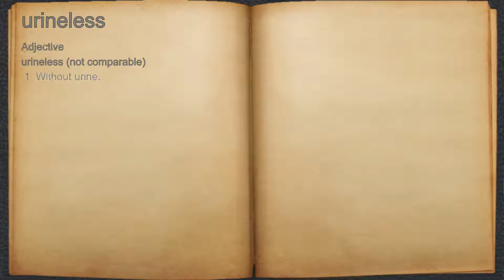What does urineless mean?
A spoken definition of urineless.

Intro Sound:
Typewriter - Tamskp